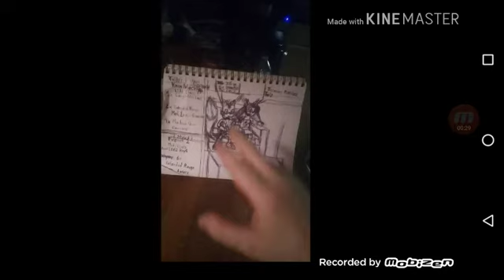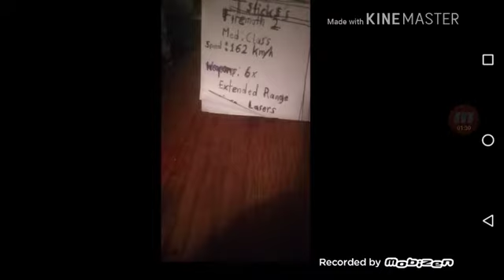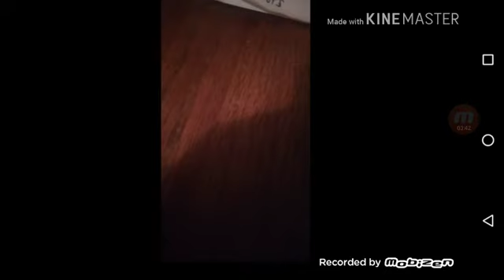A cool drawing of Sticks the Badger and Tails the Fox playing Mech Commander. see description.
I used a Country from one of the MechWarrior Games. It's the soundtrack that plays during the First Mission of the Clan Wolf Campaign called "Pyre Light" But it's a Timothy Seals remix renamed "Firemoth" which is  the lowest weight class Mech and fastest in Foot Speed.